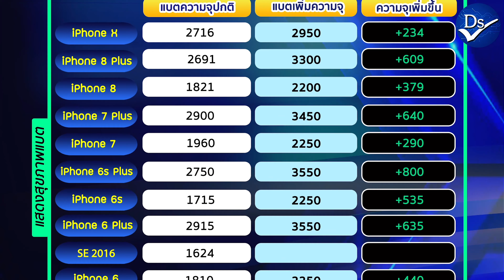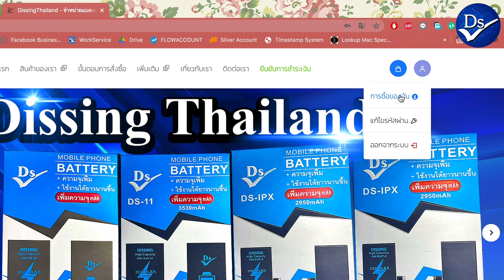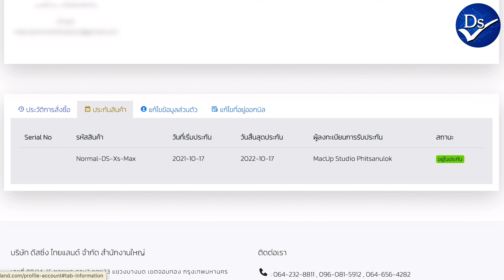แบตเพิ่มความจุคืออะไร? ใช้ดีใหม? มีข้อเสียไหม? คลิปนี้มีคำตอบ!!!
ปัจจุบันแบตเพิ่มความจุได้รับความนิยมสูงมาก
เพราะทนกว่า อึดกว่าแบตธรรมดา
แบตธรรมดาต้องชาร์จ 2-3 ครั้งต่อวัน
แบตเพิ่มความจุชาร์จครั้งเดียวใช้ได้ทั้งวัน ( ขึ้นอยู่กับการใช้งาน )
ผมเป็นช่างซ่อม iPhone จากประสบการณ์เป็นช่างกว่า 20 ปี
แนะนำแบตเพิ่มความจุ Dissing
แบต Dissing รับประกันคุณภาพ 1 ปีเต็ม
มีประกันอุบัติเหตุที่อาจเกิดจากการใช้งานแบตถึง 2,000,000 บาท
แบต Dissing มีร้านตัวแทนมากว่า 100 แห่งทั่วประเทศ
หากต้องการเปลี่ยนแบต iPhone แนะนำให้เปลี่ยนที่ร้านตัวแทนใกล้บ้าน
👉 ลิ้งร้านตัวแทน Dissing ทั่วประเทศใกล้ที่ไหนเปลี่ยนที่นั่นได้เลย